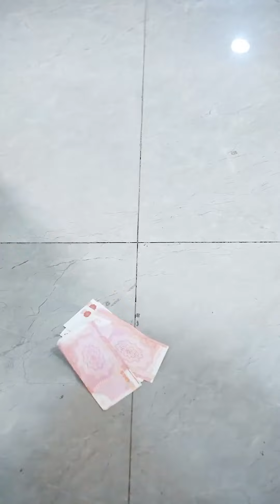外賣小哥遭惡毒經理刁難，被董事長看見，一個方法讓惡毒經理臣服【思达林】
請放心，本視頻是一部原創拍攝的視頻，沒有任何不良行為。 外賣小哥遭惡毒經理刁難，被董事長看見，一個方法讓惡毒經理臣服

大家好，這裡是思达林，
專業的短劇創作者
🛎️ 更新時間   週一~週日 pm 6:00

Hello everyone, this is Starling,
Professional skit creator
If you don't want to miss the update, just click to follow~
🛎️ NEW VIDEOS  Monday - Sunday 6:00 pm（PST）